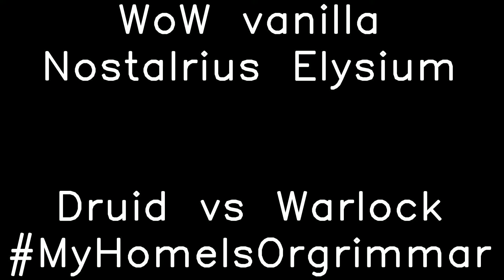Druid vs Warlock Nostalrius Elysium WoW vanilla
Druid vs Warlock

00:06 Start duel
00:15 Druid vs Warlock
00:22 End duel

Class: Druid vs Warlock
Server: Elysium[Nostalrius] PvP WoW vanilla
Guild: MyHomeIsOrgrimmar